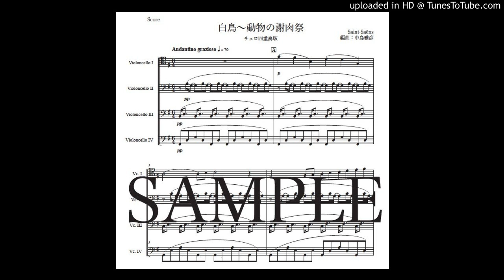「白鳥〜動物の謝肉祭」チェロ四重奏版（編曲：中島雅彦）